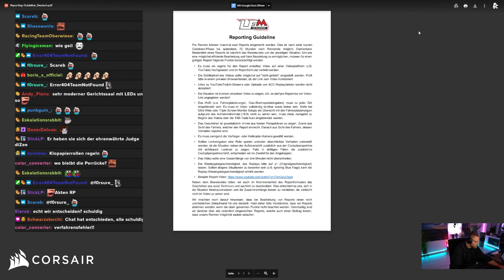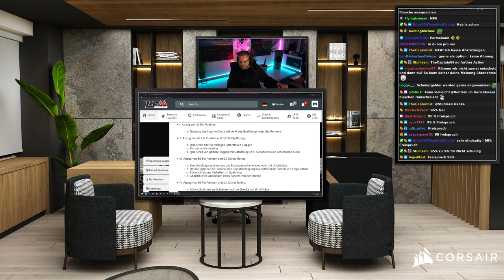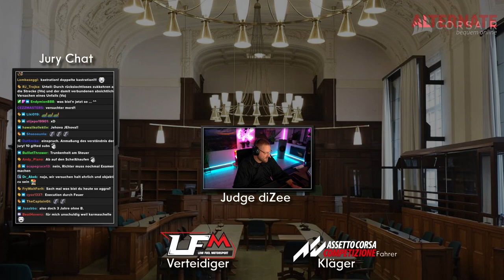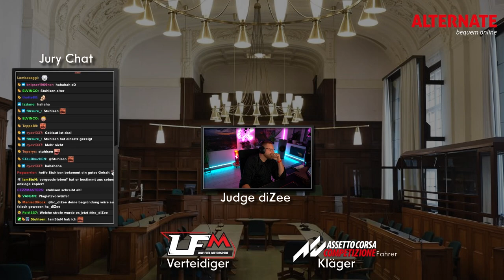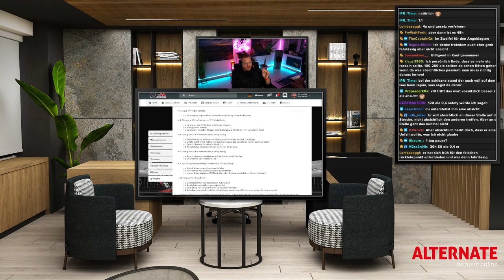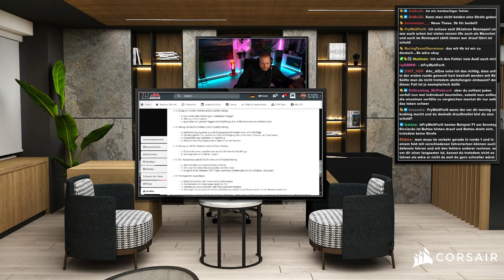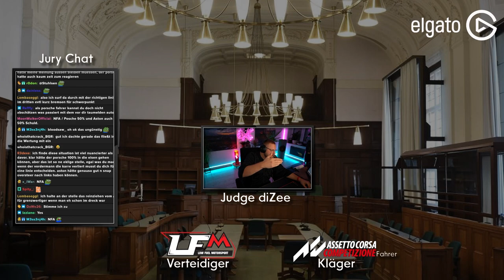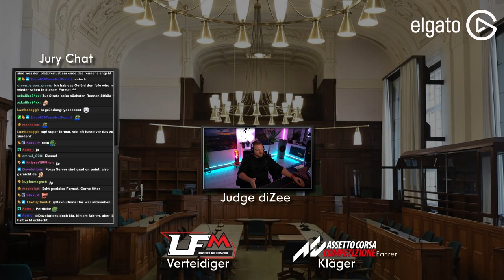Wir schwingen den Hammer! | Judge diZee #1